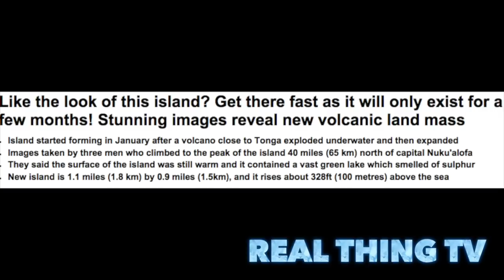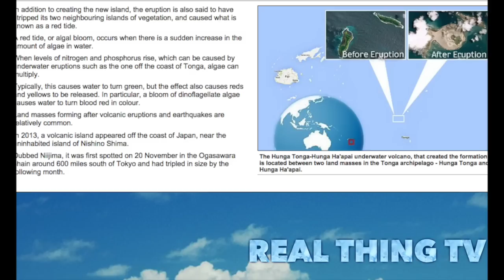New Volcanic land mass!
Like the look of this island? Get there fast as it will only exist for a few months! Stunning images reveal new volcanic land mass
Island started forming in January after a volcano close to Tonga exploded underwater and then expanded
Images taken by three men who climbed to the peak of the island 40 miles (65 km) north of capital Nuku'alofa
They said the surface of the island was still warm and it contained a vast green lake which smelled of sulphur
New island is 1.1 miles (1.8 km) by 0.9 miles (1.5km), and it rises about 328ft (100 metres) above the sea.

Beautiful images have emerged of a new island that has formed off the coast of Tonga - although scientists say it could soon disappear.
The photographs were taken by three men who climbed to the peak of the land mass 40 miles (65 km) northwest of the capital, Nuku'alofa.
The island started forming in January after a volcano exploded underwater and then expanded creating a mile long, cone-shaped formation.

Hotel owner GP Orbassano, along with a friend and his son, arrived at one of the island's three black beaches on Saturday.
'It was a perfect day, with fantastic views – bright blue sky and the sea was the same colour as the sky,' GP Orbassano, one of the locals, told Tonga's Matangi Online.
The island is made mainly of scoria, which is a dark coloured volcanic rock that can sometimes contain crystals.
The holes in the material form when gases that were dissolved in the magma come out of solution as it erupts
Scientists believe the dimensions of the new island are about 1.1 miles (1.8 km) by 0.9 miles (1.5km), and that it rises about 328ft (100 metres) above the sea.
Orbassano admitted that the climb was dangerous as a result of the excessive heat on the dark landscape, according to Matangi Online.
However, he said the natural beauty of the location could make it into a popular tourist attraction before the island disappears in a few months.
The island was first spotted in an image taken by the Pleiades satellite on 19 January 2015.
The Hunga Tonga-Hunga Ha'apai underwater volcano, that created the formation, is located between two land masses in the Tonga archipelago - Hunga Tonga and Hunga Ha'apai.
They said the surface of the island was still warm and, after climbing to the highest point of its crater, they caught sight of a vast green lake which smelled of sulphur.
'The island is double the size of Fafa. There is a lot of rock, it's not just ash. It looks like the moon,' said Orbassano.